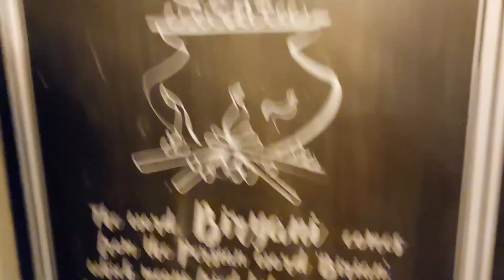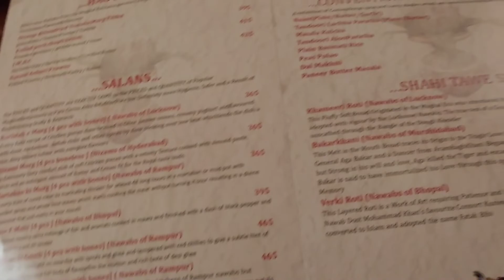Nobomi te Maddox ar jomiye khawa dawa at Saffeon Tree